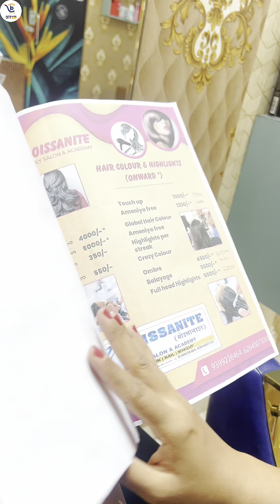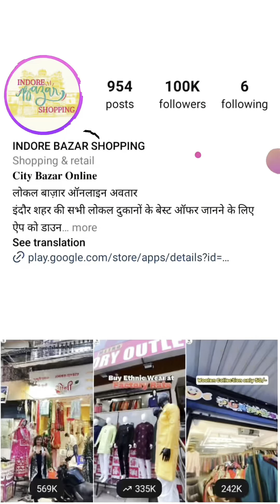Get best Treatment by best salon in Indore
K. Moissanite Saloon & Academy

Address:- FB-151, 2nd Floor Sch no 94 Near Pipliyana Square Indore MP

अब आप देख सकते है, इंदौर का लोकल बाजार आपके अपने मोबाइल फोन पर।

अभी प्ले स्टोर पर जा कर डाउनलोड करे
CITY BAZAR ONLINE APP

जो लोकल भी है और ऑनलाइन भी